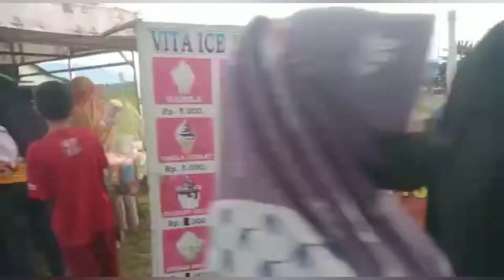WISATA KULINER TANGGUL AIR GUNUNG KANCIL KELURAHAN PAJARUSUK DI PRINGSEWU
PRINGSEWU STREAMING JEJAKKASUS PRINGSEWU LAMPUNG